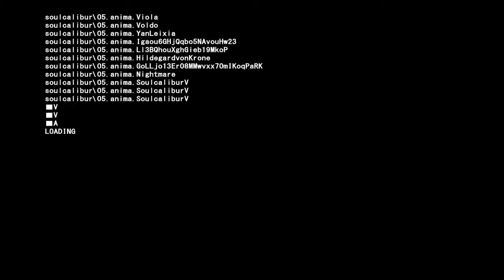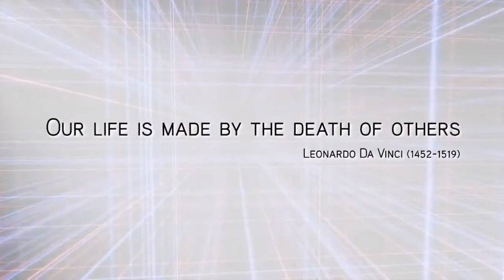Ezio Auditore (Assassins Creed) in Soulcalibur V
for a hilarious comic of Ezio's appearance in Soulcalibur V made by Penny Arcade.